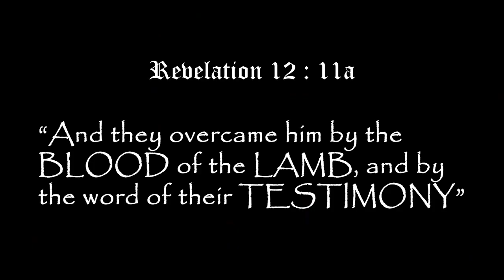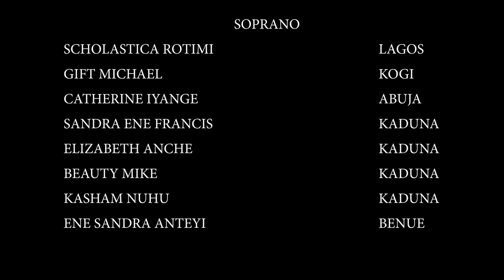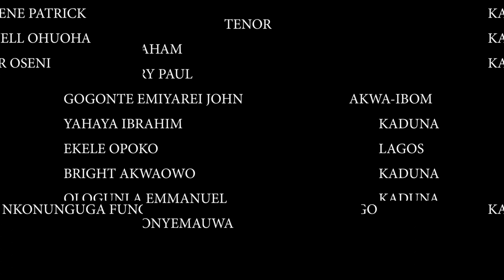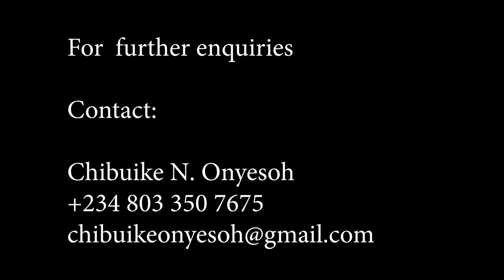Virtual Hymn "My Faith Has Found" by Melharmonic Virtual Choir directed by Chibuike N. Onyesoh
The Virtual Hymn Chorus comprising of 70 Choristers from different locations around the world presents yet another hymn that will surely comfort and encourage us. The hymn “My Faith Has Found A Resting Place” was written by Eliza E. Hewitt (1851 – 1920), but hymnals often show the author of this hymn as Lidie H. Edmunds, Eliza’s pseudonym. This hymn makes it clear that our faith can’t be in any device or creed but in the death of Jesus Christ who paid the price for our salvation.

As we continue to trust the ever livng One, His wounds for us shall plead in this period of pandemic and beyond in Jesus Name. Amen.